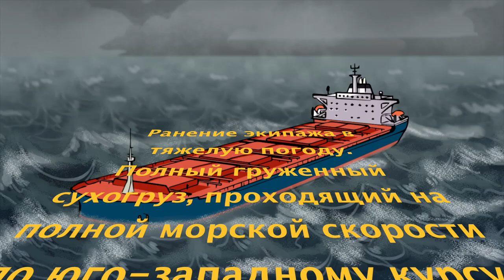Ранение экипажа в сложную погоду Crew injured in heavy vessels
about work in main deck in heavy weather/wash deck and cargo covers